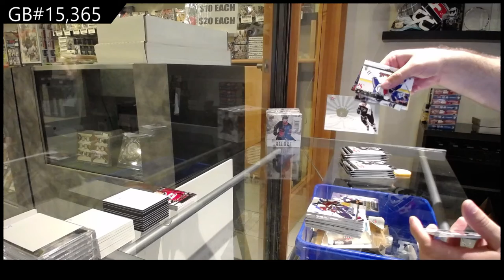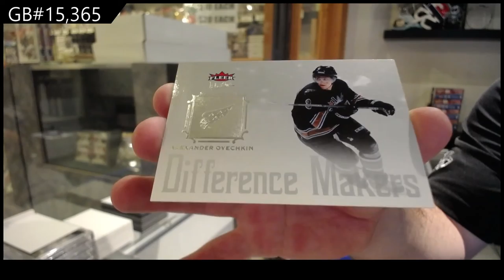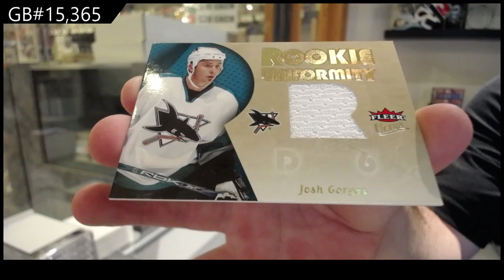05-06 Upper Deck Fleer Ultra Hockey 2 Retail Box Break - C&C GB #15,365